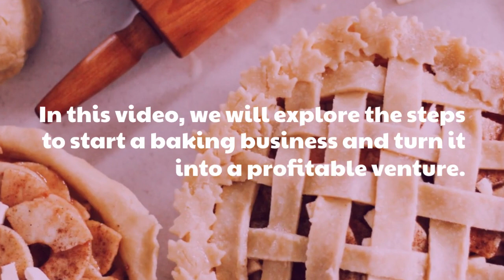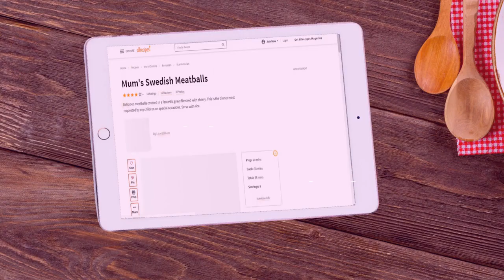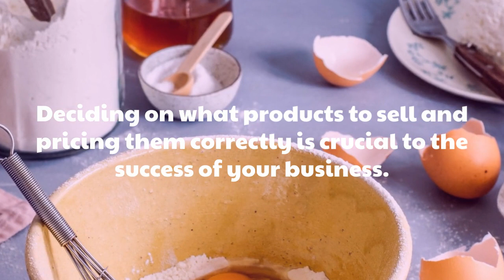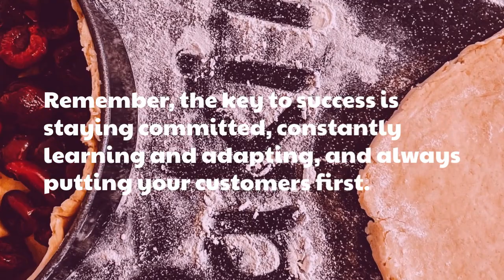How To Turn Your Baking Passion Into Profit?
Welcome to our video on "How to Turn Your Baking Passion into Profit".

If you love baking and have always dreamed of turning it into a profitable business, this video is for you. We will guide you through the essential steps of starting and growing a successful baking business, from identifying your niche to pricing your products and marketing your brand.
Whether you're a beginner or an experienced baker, this video will equip you with the knowledge and tools you need to turn your baking passion into a profitable business.
So, if you're ready to share your delicious creations with the world and start a successful baking business, be sure to watch this video.